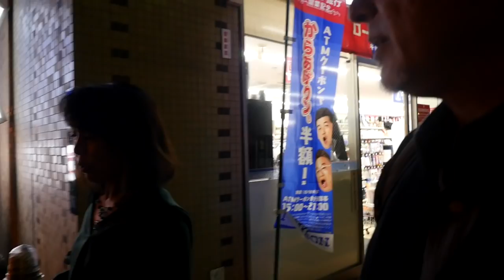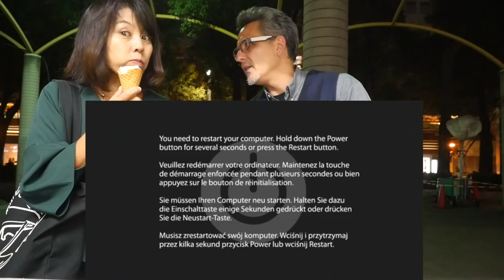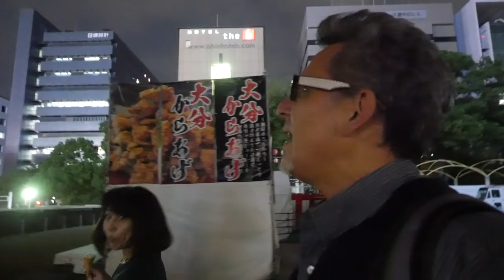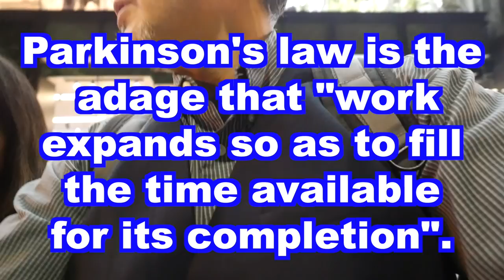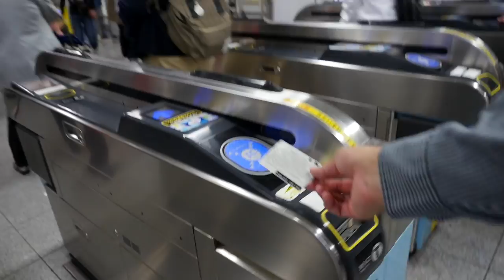Accidental CRIME Witnesses!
2. Click on the far right GET YOURS button
2250 Kalakaua Ave, Honolulu, HI 96815, USA